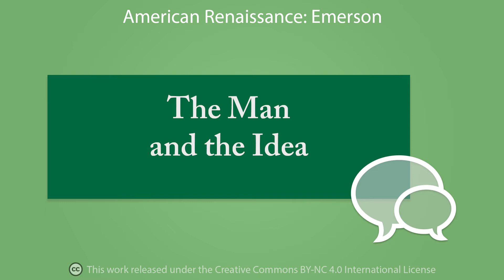The Man and the Idea